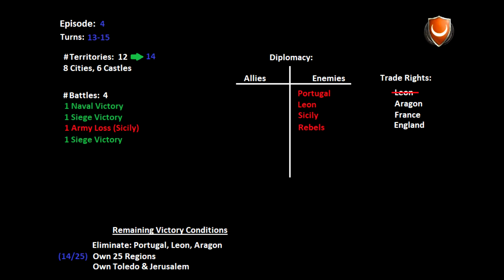Medieval 2 Total War Stainless Steel- Moors Campaign 4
All eyes on Iberia.